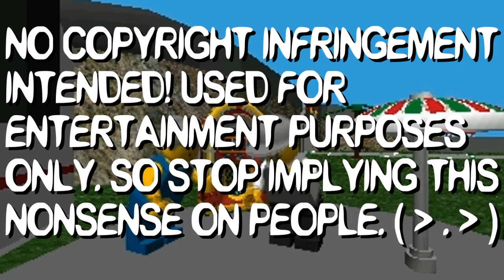The Dude With The Food! - Lego Island(1) - Part 12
Pepper: He's hot!